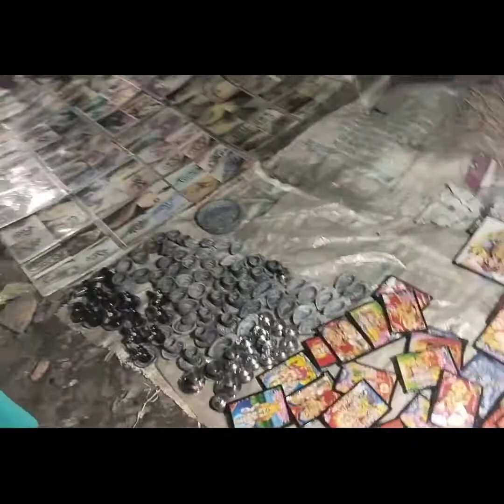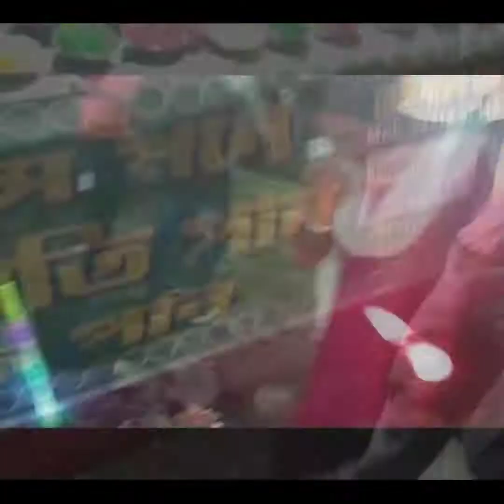👍বিশ্বকর্মা পুজো মেলা ❤️👍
এই ভিডিওটা অনেকদিন পর ছাড়লাম ভিডিওটা একটু প্রবলেম হয়ে গিয়েছিল। তাই ছাড়তে পারিনি।